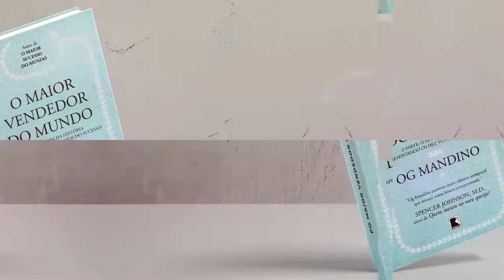Pergaminho Nº 6 | O maior vendedor do mundo